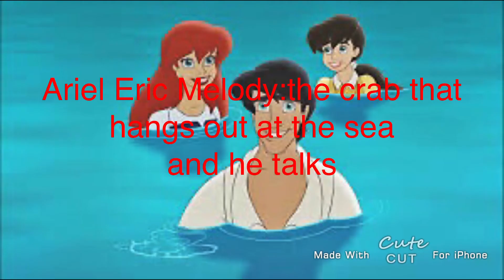Characters Story Part 6 Episode 1